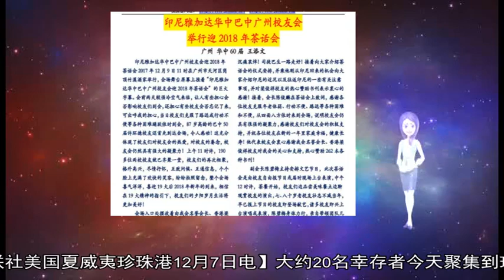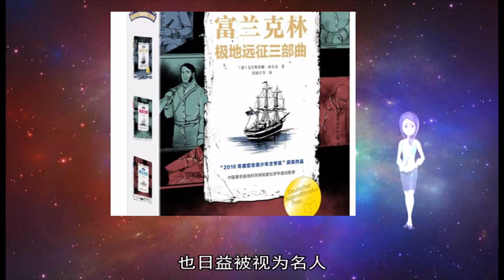12092018珍珠港事件幸存老兵讲述难忘经历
夏威夷 他们 12 纪念活动 美国 珍珠港 幸存者 加利福尼亚州 空袭 食堂 回忆 服役 二等兵 西弗吉尼亚 芒廷 自拍 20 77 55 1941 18 马思鲁斯正 维尤来 马思鲁斯 费尔南德斯 17 94 21 受创 170 2400 它令 斯托克顿 帮助 柯蒂斯 默哀 母舰 现役军人 床垫 戴维森 吓呆了 水上飞机 菲利普 参加 美联社 悼念 政要 战列舰 丧生 索要 斗志 当时 沉没 合影 伤势 蒙受 架飞机 罗伯特 一年一度 那一刻 惨重 太重 卷入 军营 福特 伤员 上岸 舰船 数千 名人 签名 约翰 游泳 看望 上将 动摇 开始 炸弹 印度洋 炮弹 步入 平民 司令 司令部 多人 军人 代价 袭击 受伤 付出 日军 爆炸 日电 聚集 忘记 太平洋 视为 水中 公众 年前 害怕 日益 记得 老人 充满